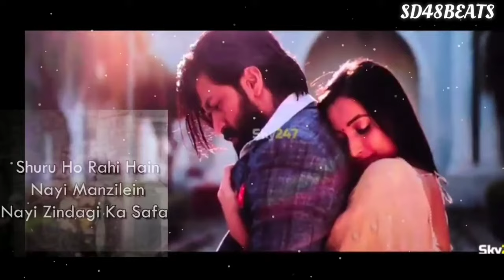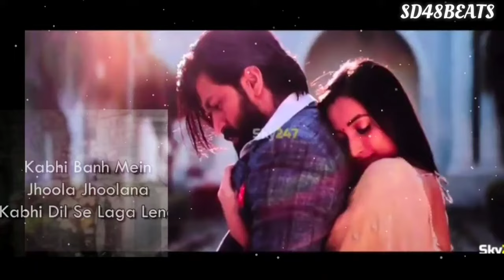Mehabooba (LYRICS) - jab Tak hai zameen || KGF Chapter 2 | Rocking Star Yash | SD48BEATS LYRICS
༺🔥Keywords Related to This Video👇

Song Name: Mehabooba
Movie: KGF Chapter 2
Singers: Ananya Bhat
Music Director: Ravi Basrur
Lyrics: Shabbir Ahmed
Music producers- Ravi basrur, Bharath madhusudhan, Sachin Basrur
Violin- Sandilya pisapati
Flute- Sandeep vasishta
Ethnic string instruments - mehaboob subhani ongole
Indian percussion- Bharath madhusudhan, Arun sivag and RBM Team
Stereo Mixed & Mastered By : Ravi Basrur & Kishore Hyderabad,
LYRICS -

Jab Tak Hai Zameen
Jab Tak Hai Aasmaan
Tum Mere Hi Raho
Bas Itna Hi Armaan

Tujhe Bandh Lu Main Anchal Me
Jaise Chand Rahe Baadal Mein
Hum Jachte Hain Aise Jaise
Saje Nain Kaajal Mein

Mehabooba Main Teri Mehabooba
Mehabooba Ho Main Teri Mehabooba

Shuru Ho Rahi Hain Nayi Manzilein
Nayi Zindagi Ka Safar
Shaam Utre Jaha Chandni Odh Kar
Dhoop Bikhri Rahe Jis Jagah Reit Par

Is Jahan Se Pare Aa Kahin Hum Chalein
Raat Leti Rahe Apni Chadar Tale

Main Gudiya Ban Jaungi
Mere Sath Tu Khelte Rehna
Kabhi Baahon Main Jhoola Jhulana
Kabhi Dil Se Laga Lena

Music in this video
Listen ad-free with YouTube Premium
Song
Mehabooba (From "Kgf Chapter 2")
Artist
Ananya Bhat
Tseries Music (on behalf of Lahari Music); TSeries Publishing

      SD48BEATS

ᴄᴏᴘʏʀɪɢʜᴛ ᴅɪꜱᴄʟᴀɪᴍᴇʀ ᴜɴᴅᴇʀ ꜱᴇᴄᴛɪᴏɴ 107 ᴏꜰ ᴛʜᴇ ᴄᴏᴘʏʀɪɢʜᴛ ᴀᴄᴛ 1976, ᴀʟʟᴏᴡᴀɴᴄᴇ ɪꜱ ᴍᴀᴅᴇ ꜰᴏʀ "ꜰᴀɪʀ ᴜꜱᴇ" ꜰᴏʀ ᴘᴜʀᴘᴏꜱᴇꜱ ꜱᴜᴄʜ ᴀꜱ ᴄʀɪᴛɪᴄɪꜱᴍ, ᴄᴏᴍᴍᴇɴᴛ, ɴᴇᴡꜱ ʀᴇᴘᴏʀᴛɪɴɢ, ᴛᴇᴀᴄʜɪɴɢ, ꜱᴄʜᴏʟᴀʀꜱʜɪᴘ, ᴀɴᴅ ʀᴇꜱᴇᴀʀᴄʜ. ꜰᴀɪʀ ᴜꜱᴇ ɪꜱ ᴀ ᴜꜱᴇ ᴘᴇʀᴍɪᴛᴛ.